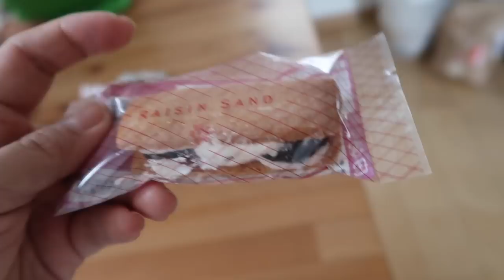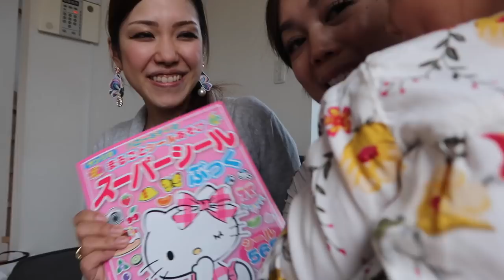CUTE FINDS AT THE JAPANESE DOLLAR STORE! - ItsJudysLife Vlogs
I meet fellow Mom and Youtuber Ami aka Ochikeron. The Japanese dollar store never fails to amaze me, and the girls have fun at the park! Don't forget to "thumbs up" if you enjoy the vlogs!

Judy's Links

Benji's Links

Vlog Camera We Use:

Blendtec Blender